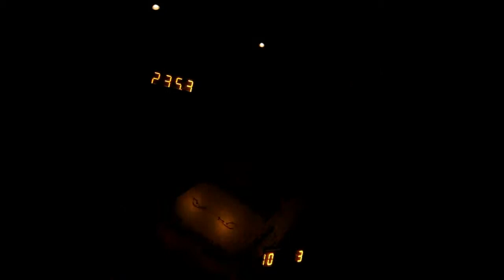Pinball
The lights, the flash, the action.